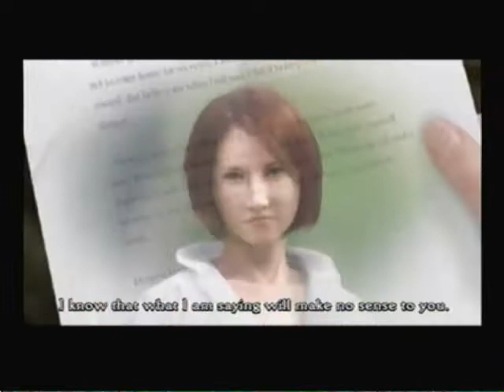Let's Play: Clock Tower 3 - Chapter 1 P1 - Mum's The Word :P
YAYY I'M STARTING THE WALKTHROUGH! :D

This is basically the introduction to the game. And YES I'm leaving in all the cutscenes and clips for you to watch. you're welcome! :) Pardon my weirdish movements and awkward controls...I'm breaking in a new wireless controller.